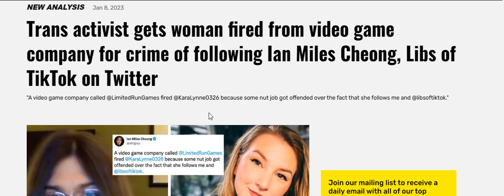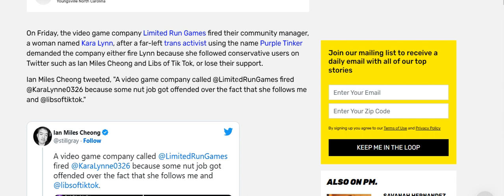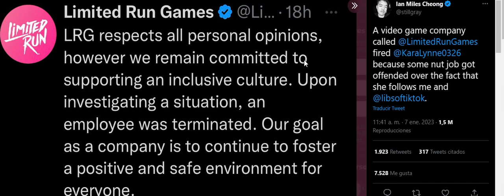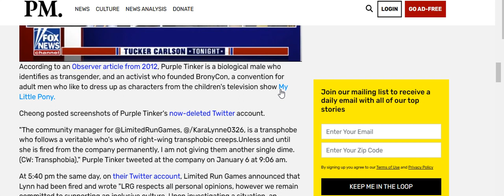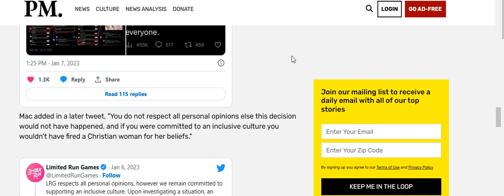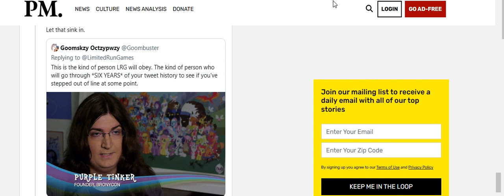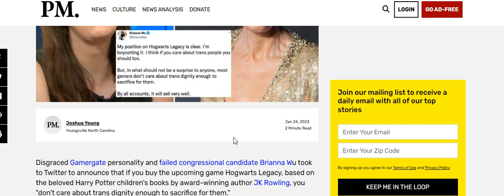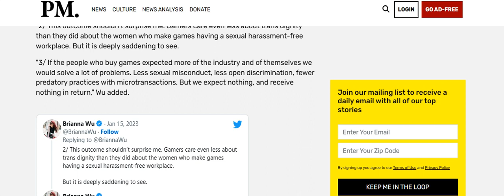For the record #1: Where's limited run games'spine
Limited run games spine erased after bending so hard.